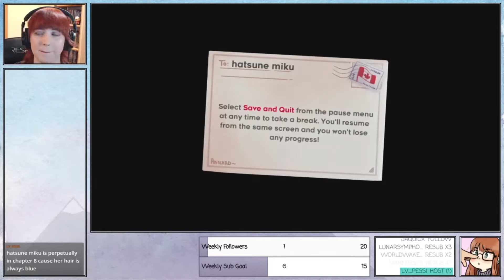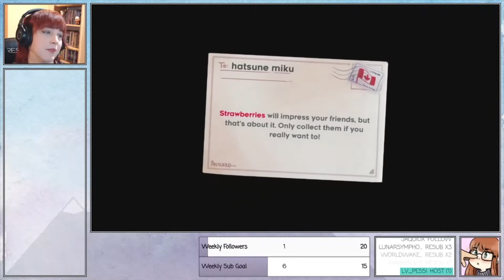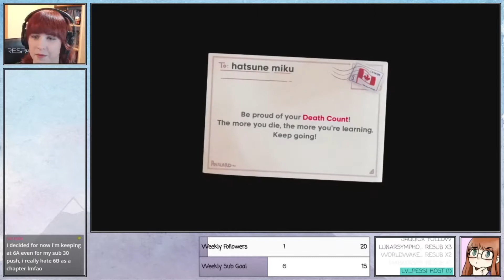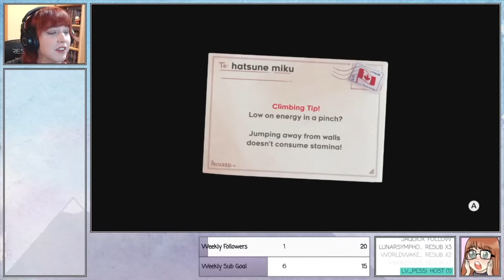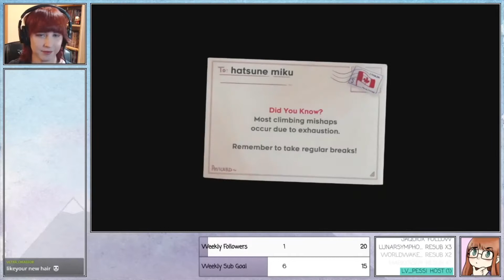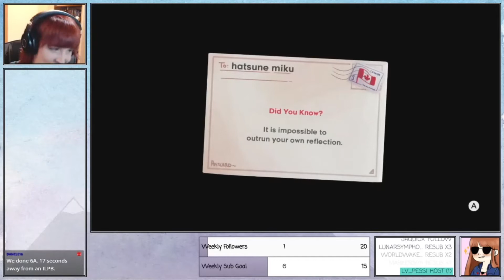Celeste Any% in 29:58.838